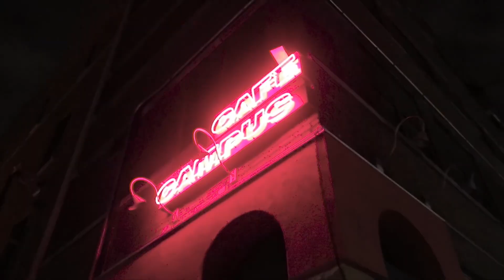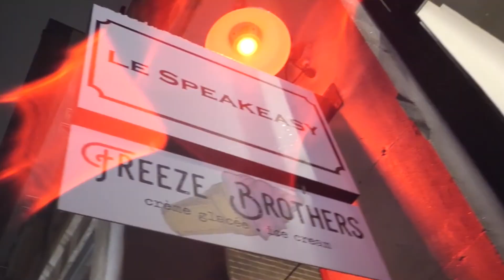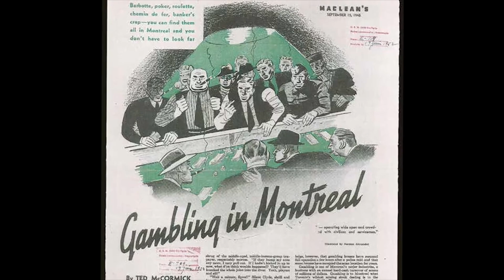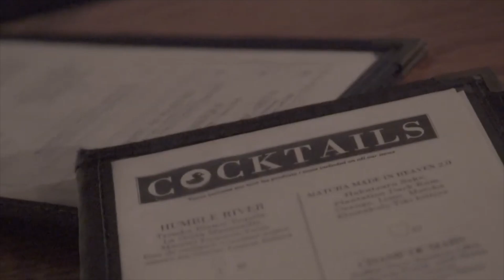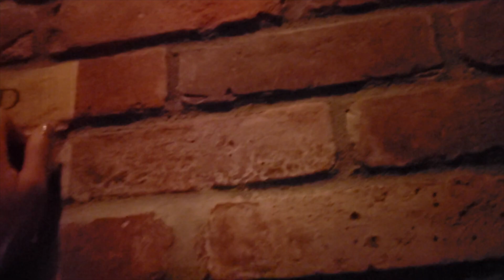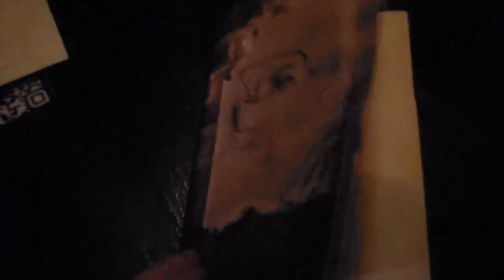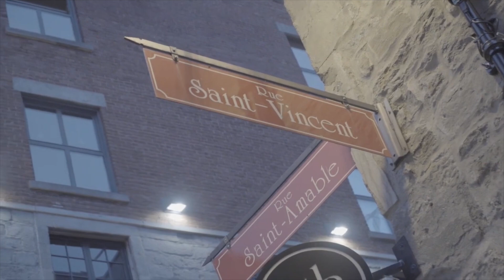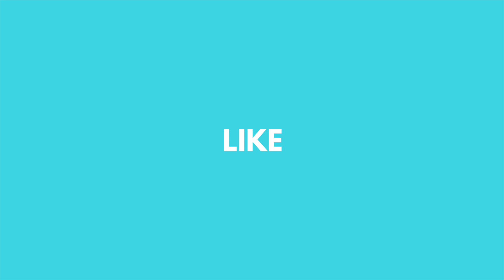The Secret Speakeasies of Montreal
During the Roaring Twenties, Montréal was one of the few places in North America where you could still buy alcohol legally, earning it the title of "Nightlife Capital" by Canadians and the "Paris of North America" by Americans. 100 years later, the city remains one of the liveliest cities on the continent, full of nightclubs, jazz bars and secret “hidden” speakeasies that while not always secret, are often difficult to find — unless you have the inside scoop.

Chapters
00:00 The Nightlife of Montreal
02:25 History of Prohibition in Quebec
06:12 Speakeasies
07:06 Le 4e Mur
08:11 Cloakroom Bar
09:12 The Coldroom
12:26 Montreal is so Much Fun

End Screen Music:
Ikson - Alive
shorturl.at/cmCX8